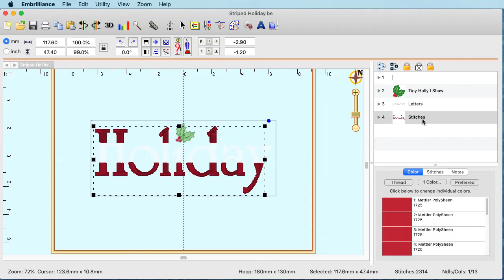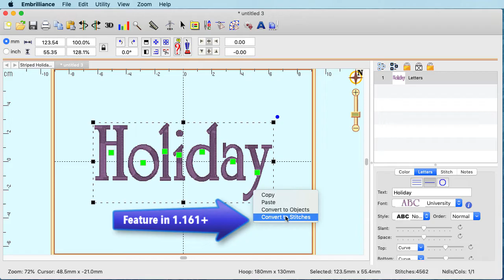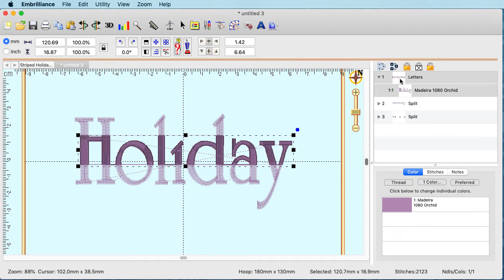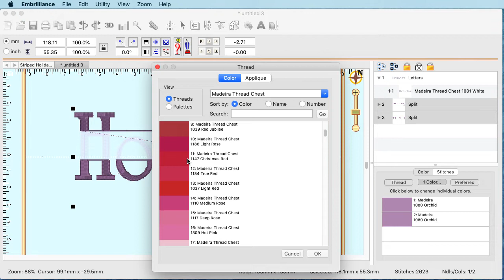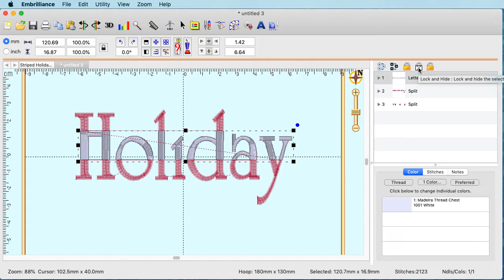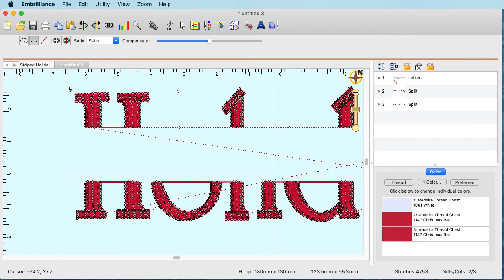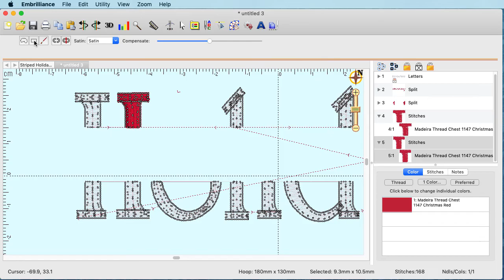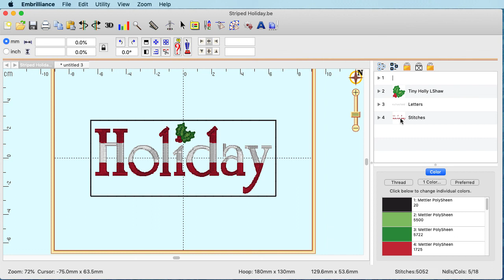How to create striped lettering in Embrilliance Enthusiast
This video is a recap from a Facebook Live Broadcast done in July 2019.

The design starts as a simple lettering object created with a built in font from Embrilliance Essentials.  Each program has its own list of features and functions - Essentials comes with 12 build in object based fonts.  Next we use the selection tools to do our design customization.  The freehand select tool allows us to "lasso" the dot on the "i" so it can be easily deleted.  The rectangular selection tool allows us to create a straight edge selection so we can turn our simple "Holiday" into a candy cane striped design.

The stitch editing features also allow us to set the long stitches as jumps with locking ties at either end to prevent unraveling.